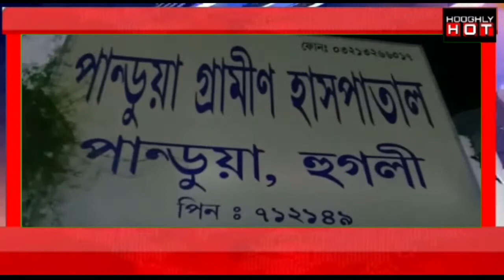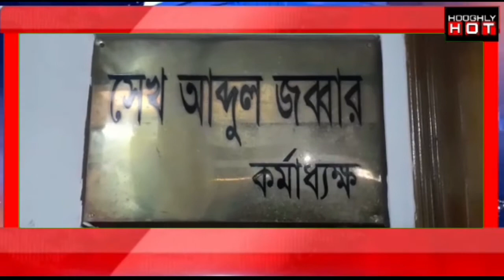Jai Hind Samachar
News Khabar Samachar Hooghly आज की खबरें हुगली hugli 22/09/2020

Hooghly hot

Hooghly hot